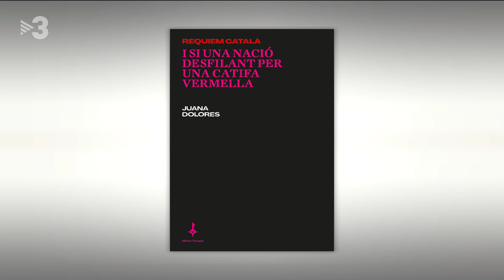Juana Dolores presenta "Rèquiem català. I si una nació desfilant per una catifa vermella" - Més 324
Xavier Graset conversa amb Juana Dolores, actriu i escriptora.